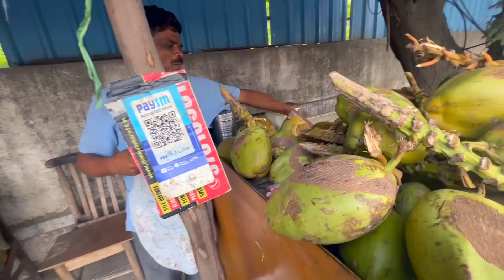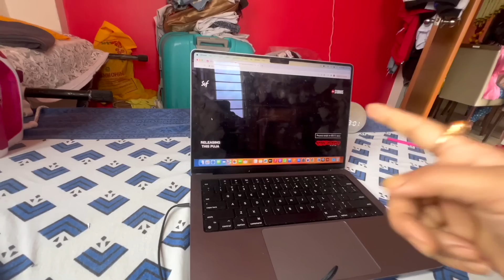Sen যাচ্ছে ঘুরতে আমি আর মিমলি থাকবো একা....